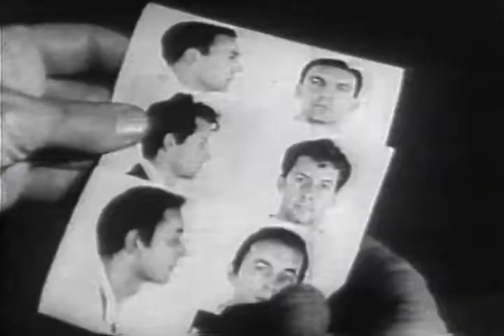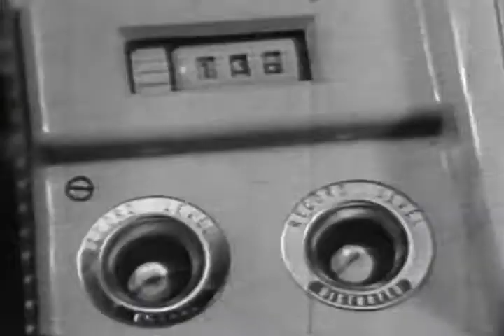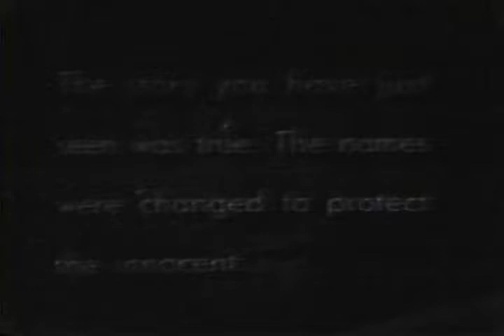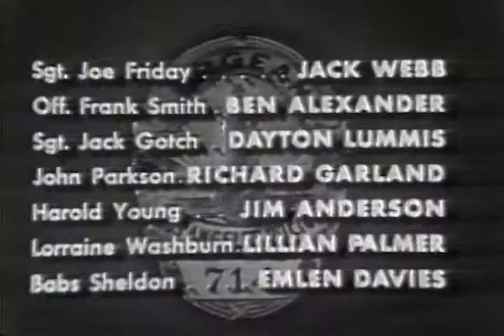Dragnet - Season 3 - Episode 19 - The Big Trunk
A woman is found murdered in her apartment and the only clue is a trunk that she never opened.

Director: Jack Webb
Writer: Jack Webb
Starring: Jack Webb, Ben Alexander, Olan Soule, Vic Perrin